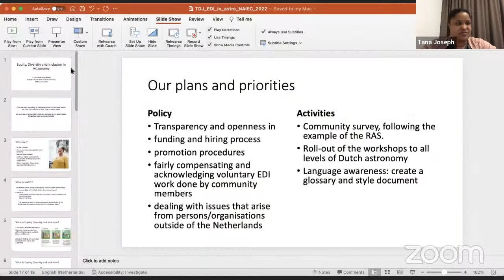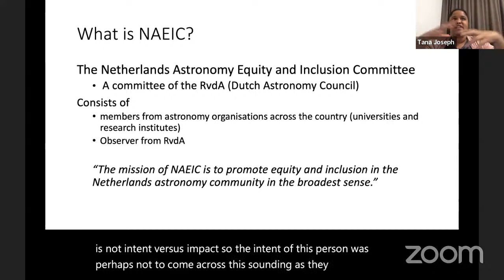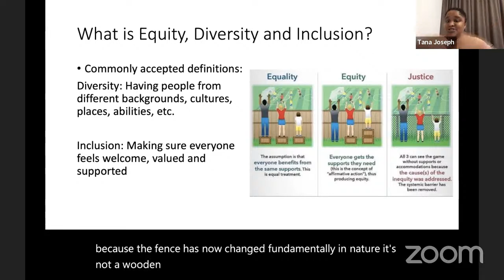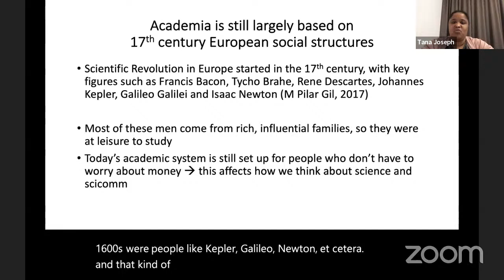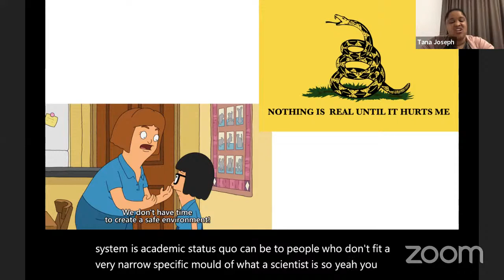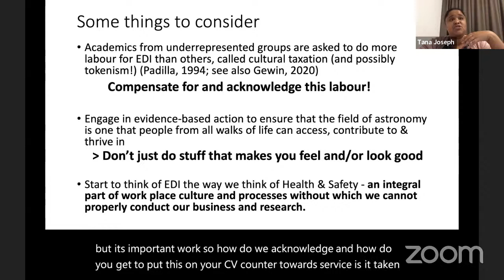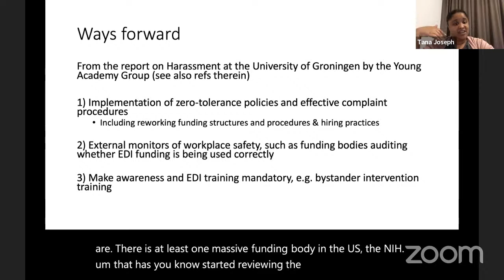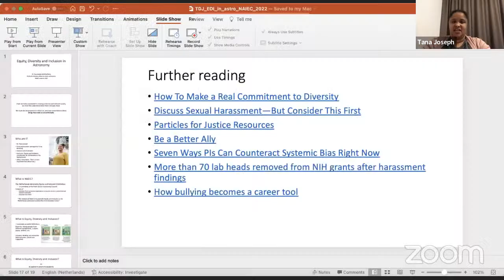NAEIC Seminar 7: Equity, diversity and inclusion in Dutch Astronomy: Who, what, when, where and why?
Presented by Tana Joseph, University of Amsterdam and NAEIC

Social justice issues, such as race relations, gender equality and disability rights, are often seen as irrelevant to us as scientists in the research community. The global pandemic and the groundswell of reaction after the murder of George Floyd has brought these issues to our doorstep in way that leaves unable to ignore them any longer. In this talk, I will discuss my new role as equity and inclusion officer for Dutch astronomy. I will also touch on the importance of social justice in science research and how we as a community can work together to identify and rectify the challenges we are facing.

Dr. Tana Joseph is a South African astronomer, science communicator and social justice advocate for the sciences. In her role as Equity and Inclusion office for Dutch astronomy, she will work with stakeholders across the astronomy community in the Netherlands to implement evidence-based interventions to create meaningful and sustainable change. Dr. Joseph believes that science is for everyone and that together we can make a more equitable, accessible, inclusive and productive environment where we can all thrive. In addition to her social justice work, Dr. Joseph continues her research career as in observational astronomy, working on extragalactic X-ray binaries.